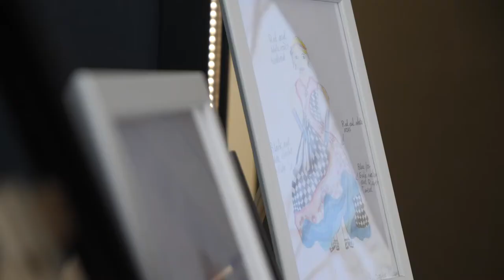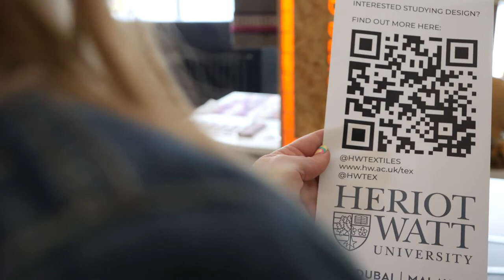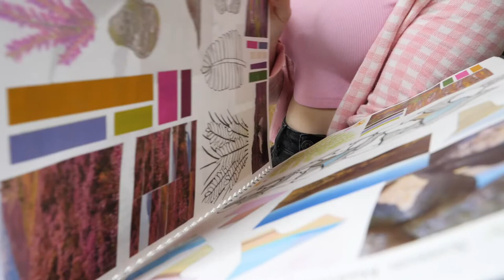Yarn Worth Spinning Exhibition at The Great Tapestry of Scotland 6th 17th July 2022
See the opening day of the beautiful 'Yarn worth Spinning' exhibition.  In partnership with Heriot Watt University School of Textile and Design they explore the ways in which Galashiels' and the Scottish Borders textile heritage is shaping contemporary, innovative and sustainable design.

Directed by Ruidi Collins